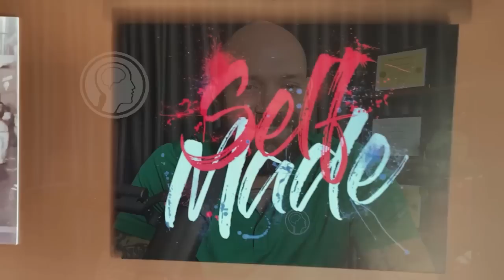E49: Dom The Hypnotist: Overcoming Fears & Uncovering Limiting Beliefs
This week John welcomes Dom the Hypnotist for a deep dive into the transforming powers of hypnosis. If you are not familiar with Dom, keep an open mind. He invites skeptics to question if they truly know what hypnosis feels like, drawing a parallel between being on stage and questioning whether our actions are shaped by suggestions or personal desires. Sharing his personal journey, Dom recounts his initial skepticism about hypnosis, which transformed after attending a captivating Las Vegas stage show. He highlights how outgoing individuals, especially in a party mood, are more likely to embrace hypnosis, likening the experience to letting go of inhibitions and having fun, much like drinking.

But what about using hypnosis to address personal fears? John vulnerably shares his struggles with anxiety and claustrophobia on airplanes confessing to even getting off airplanes due to his anxiety and explores potential solutions, considering the power of hypnotism in overcoming these challenges. In a surprising turn, John also shares a story of being stalked as Dom suggests that by releasing this burden through hypnosis, remarkable changes can occur, a powerful example of how hypnosis can influence our lives in unexpected ways.

Dom also touches on his diverse experiences, from working in the insurance industry to establishing his successful career as a hypnotist. He emphasizes the invaluable lessons learned through hard work and determination and how divine intervention, in the form of a hypnosis course that was gifted by his mother, led him on an unexpected career path. Furthermore, Dom delves into the topic of mental and physical preparation in sports and even shares a compelling story of working with an NFL quarterback who utilized sleep hypnosis to enhance their performance. He reveals the creation of sleep hypnosis recording for clients, which has proven to uncover hidden fears and limiting beliefs for many.

Topics include:

- What Exactly is Hypnosis?
- The Hustle of Solo Entrepreneurship
- The Power of Hypnosis to Transform Anxiety
- How Mental Stress Can Manifest in The Body
- Improving Business Performance Through Hypnosis